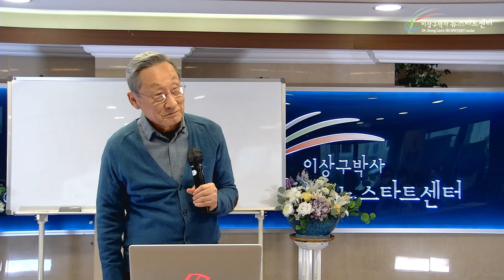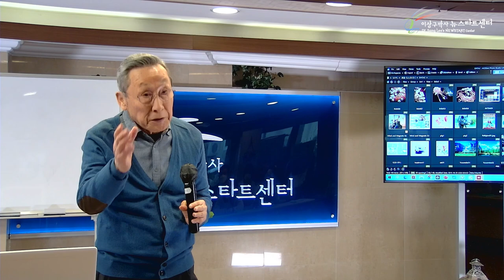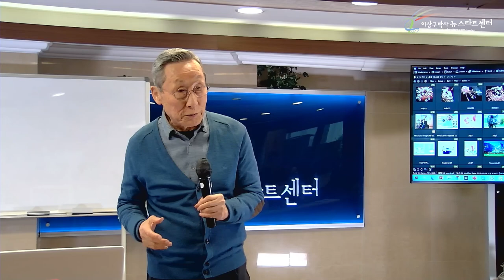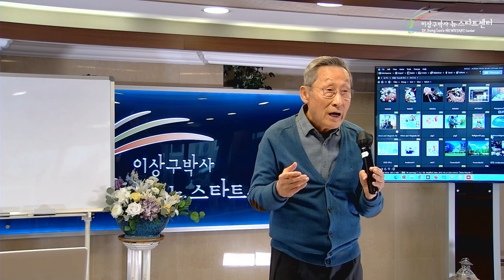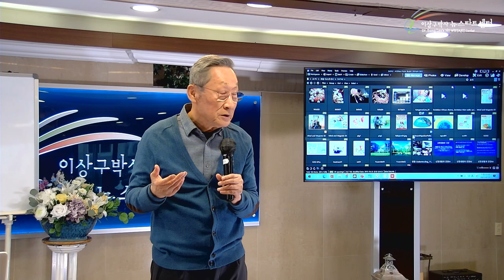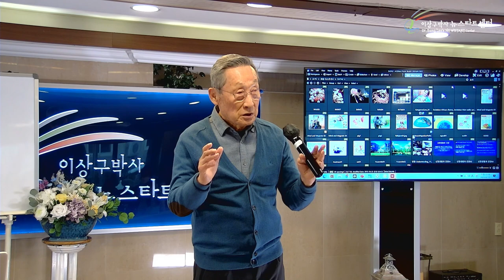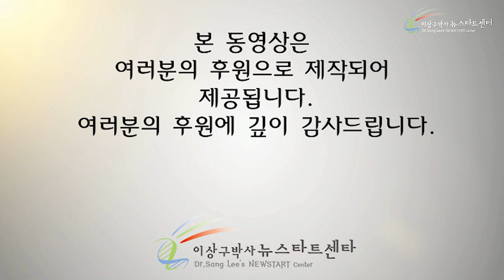[18강] 영감으로!